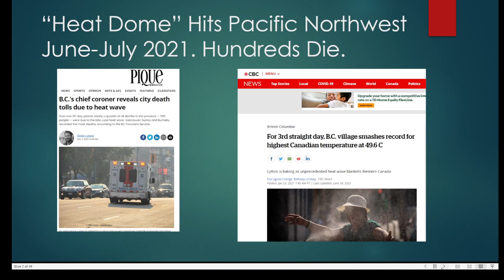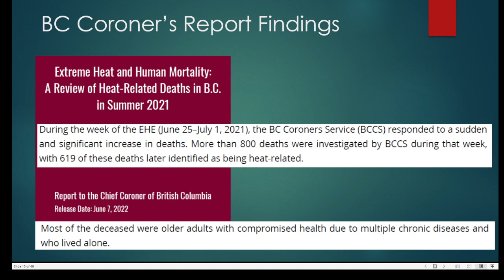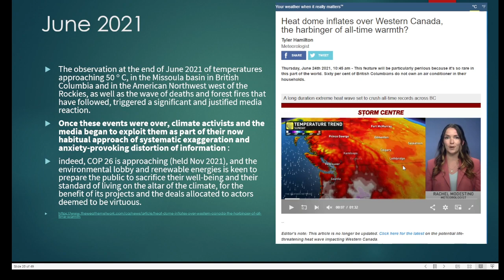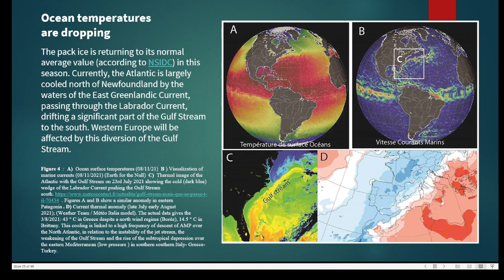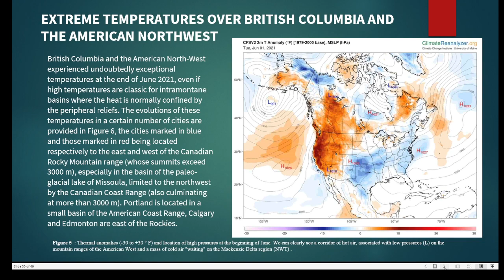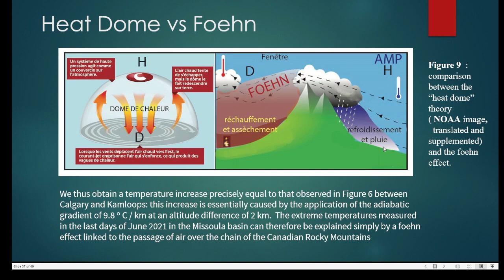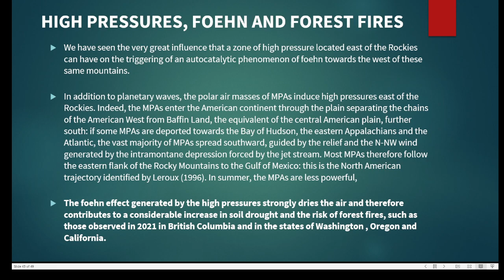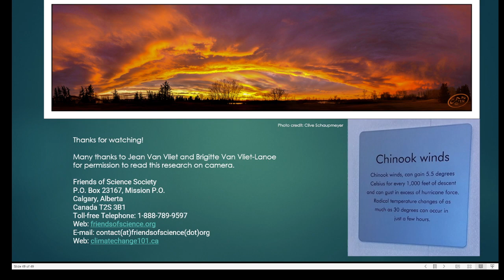Climate Change – “Heat Dome” or Climate Hysteria?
Belgian researchers Jean van Vliet and Brigitte van Vliet-Lanoë take a critical look at the claims that the deadly heat wave that hit the Pacific Northwest in June of 2021 was caused by human-influenced climate change - their research shows that this was the result of natural climate change related to solar activity, resulting in a Mobile Polar Anticyclone (MPA) phenomenon.  The MPA theory was developed by Marcel Leroux.  While the mainstream media was, and still is, expressing climate hysteria about heat waves, and climate activists are demanding the governments engage in massive economic and social changes to 'stop climate change', the work of Jean and Brigitte show how futile such efforts would be, given that natural forces are driving the extreme events. The report was originally published Aug. 27, 2021, in French